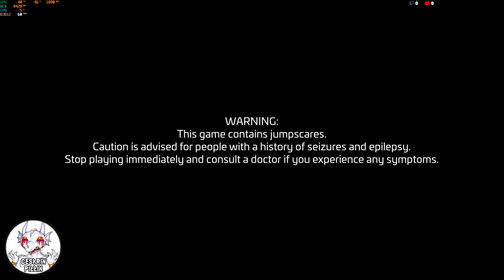FNAF - Security Breach Playthrough - Part 1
The intro and the first part of FNAF SECURITY BREACH

Hey folks!
I would really appreciate if people helped me grow this channel and twitch's as a gaming one.
I will still upload the occasional video not related to gaming as well.